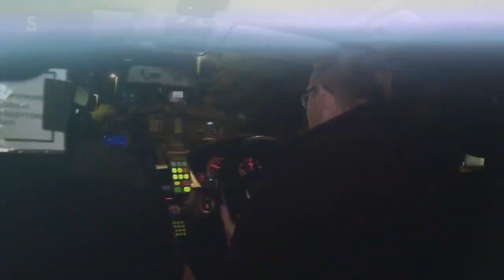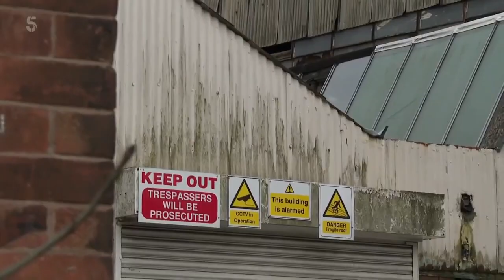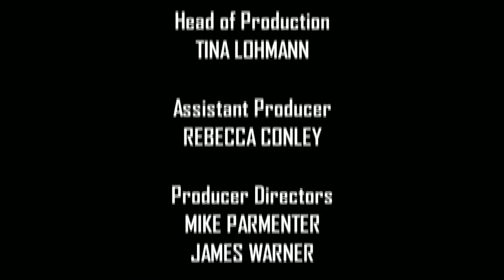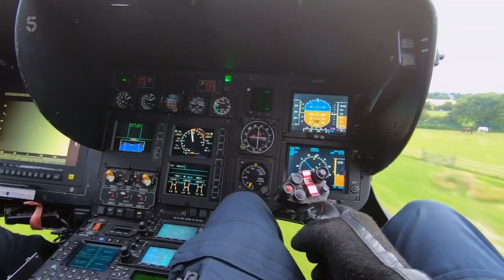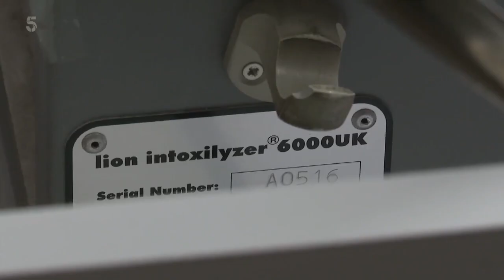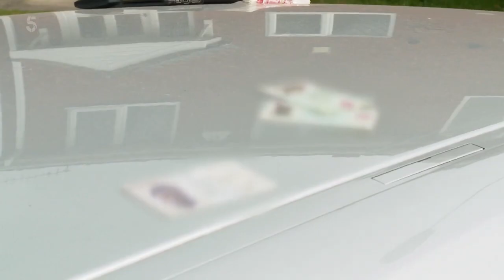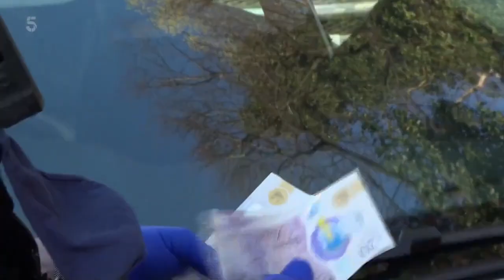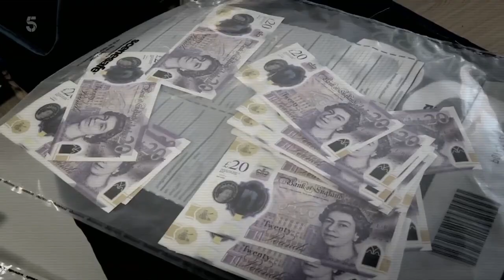[NEW] Police Interceptors Season 2024 👮👮 Season 19 Episode 15 👮👮 Police Interceptors Full Episodes